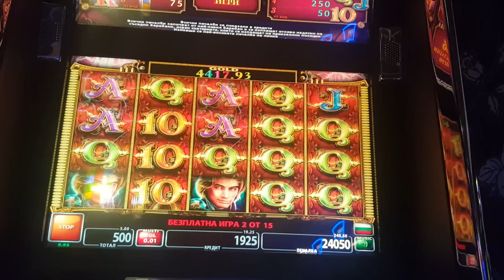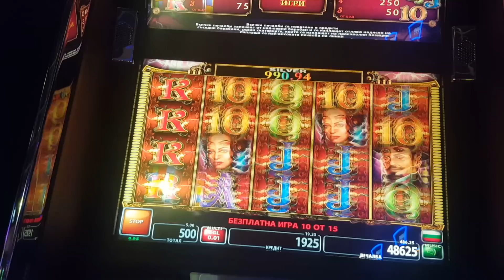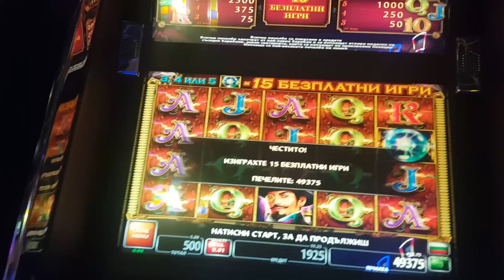Tesla Power Slot | 5.00 $ MAX BET BONUS | MEGA BIG WIN | JACKPOT 2016 | BIG HANDPAY